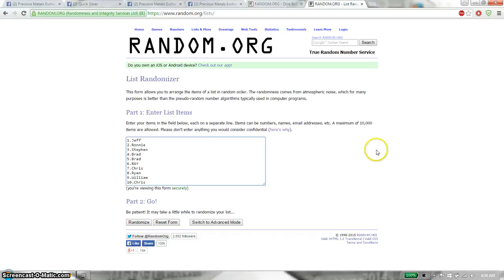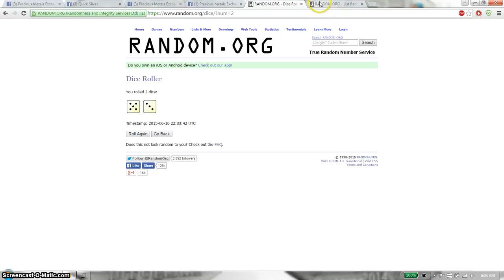5 oz apmex bar